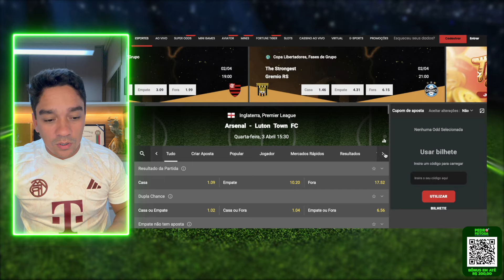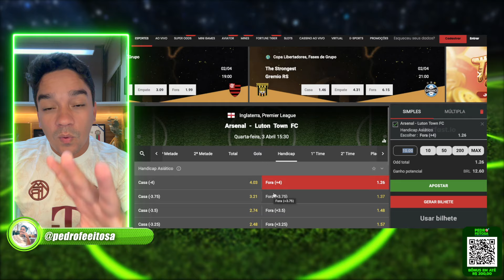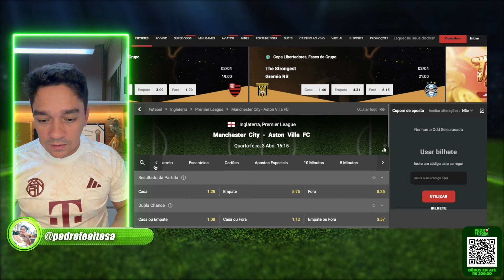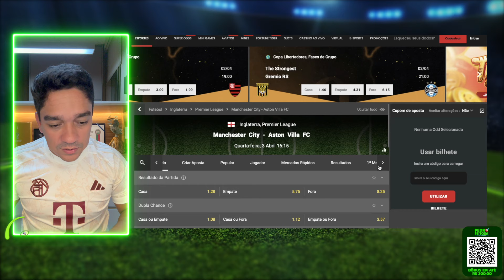PALPITES DE FUTEBOL DIA 03/04/2024 + BILHETE FEITO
Palpites do Pedro Feitosa pra essa quarta-feira de futebol.